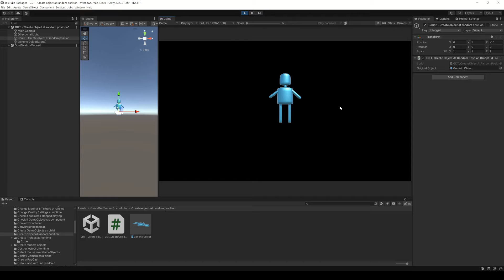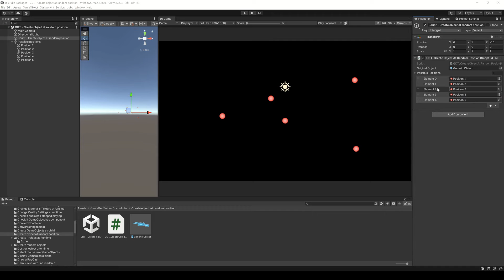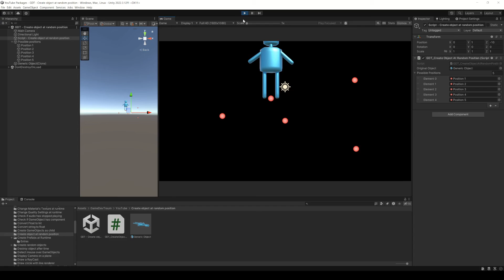How to CREATE OBJECT at a RANDOM POSITION by code in Unity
In this video we see how to create an object at a random position in Unity.
The main idea of this video is to show how we can define a list of positions and how to select a position at random from that list, once we solve that problem we simply use that position in the Instantiate function to create a new object at runtime. As we saw in a previous video:

Watch the following repository where I'll be sharing solutions and examples for Unity